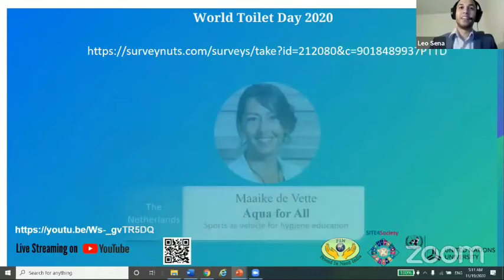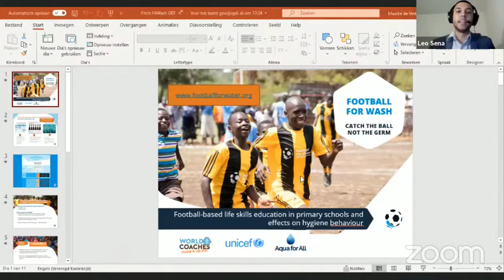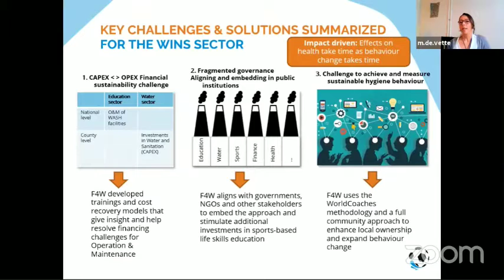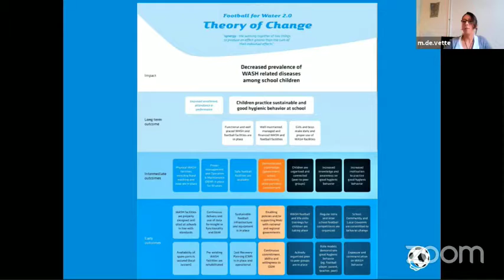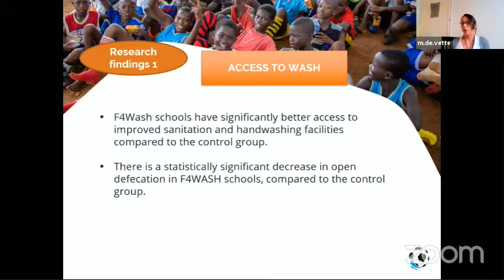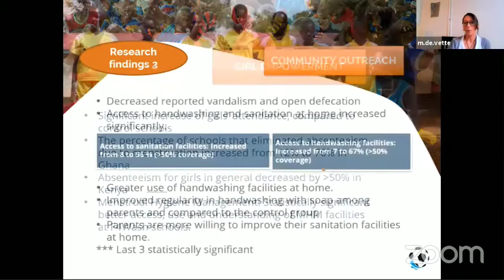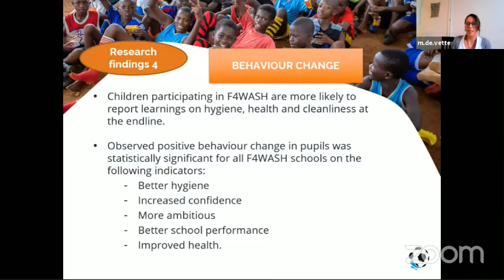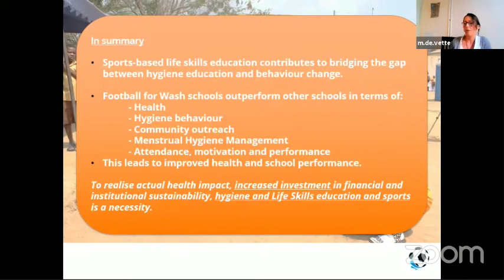World Toilet Day 2020 | Maaike de Vette | Pitch for Sports as vehicle for hygiene education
Ms. Maaike de Vette is Senior PME & Learning Manager at Aqua for All.
The Football for Water, Sanitation, and Hygiene (F4WASH) programme was launched on World Water Day 2012 as an innovative approach with a unique focus on Football (play)-based behaviour change and sustainability. The ultimate aim was to achieve both sustainable Wash facilities in schools and sustainable behaviour change in school-children necessary for improved health and education.